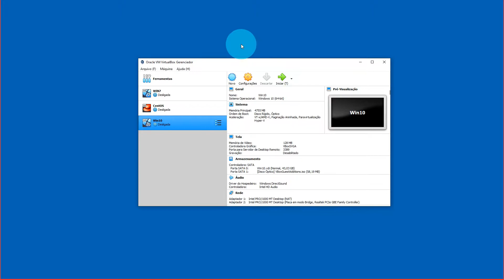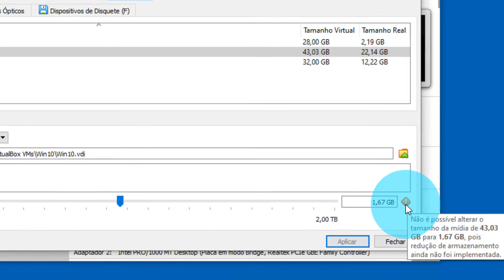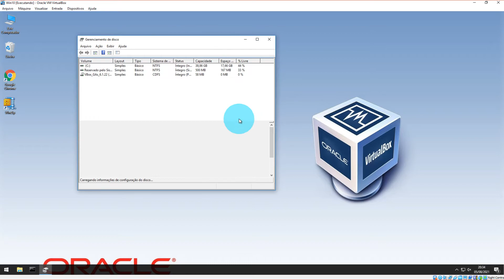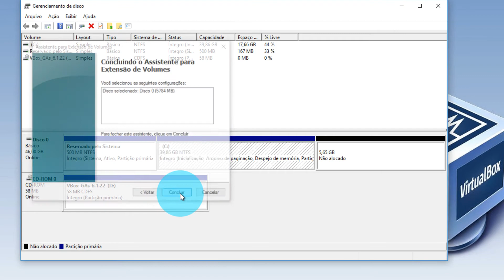Aumentando a Capacidade do HD no VirtualBox com Windows: Método Avançado! | MODO 2 de 2 - GUI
Olá Pessoal, no vídeo de hoje , referente a Virtualização de Sistema
Operacional, estarei demonstrando em como aumentar a capacidade do HD, previamente configurado na criação da máquina virtual, porém com o grande detalhe do Windows ja estar instalado, e neste modo na forma Grafica.

E claro que não depende de apenas executar no Virtual box,  é muito importante que faça o ajuste nas configurações do windows dentro de suas ferramentas administrativas.

Bora ver para comprovar e resolver teu problema !!

🔻ITENS IMPORTANTES🔻
⚙️ Para melhor visualização habilitar vídeo em 1080. (Pela engrenagem da tela)

🔥 Gostaria de entender suas necessidades. Acesse e comente

⏩ Selecione toda notificação clicando no  "sininho" 🔔

# TECNOLOGIA UTILIZADA
- Sistema Operacional Windows
- Ferramenta Virtual Box
- Linha de Comando do windows com comandos D.O.S.
- Ferramentas administrativas do Windows
- Gerenciamento de Disco do Windows (estender e diminuir capacidade)
- Arquivos .vdi
- Gerenciador de mídias virtuais do Virtual Box